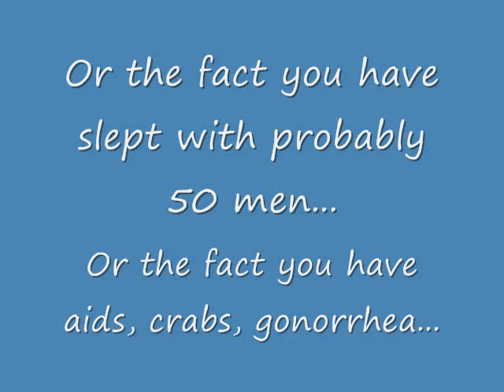Dear Kim,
This is from  a young money in Texas to his hollywood star idol.